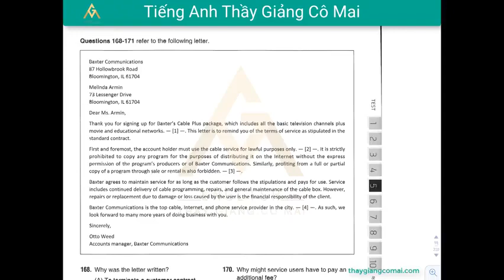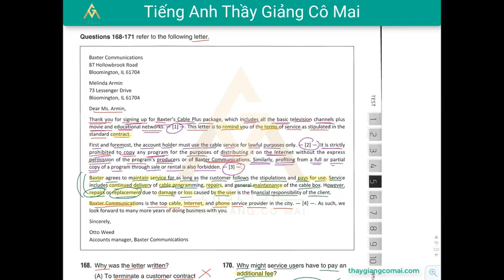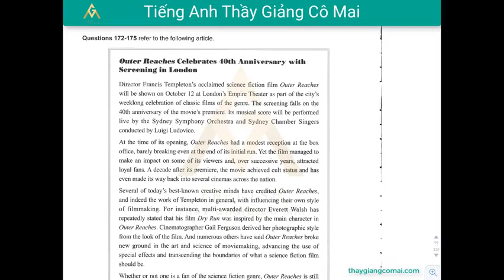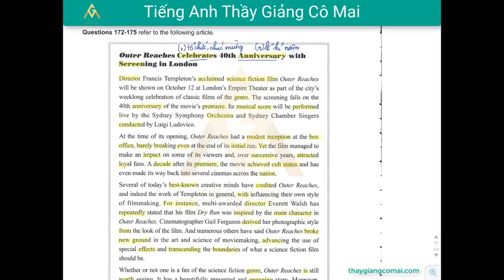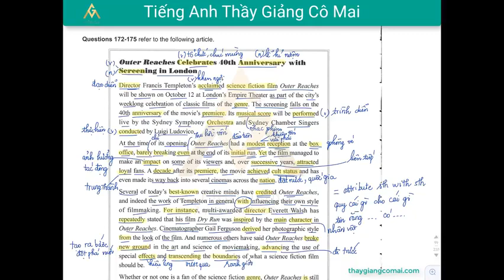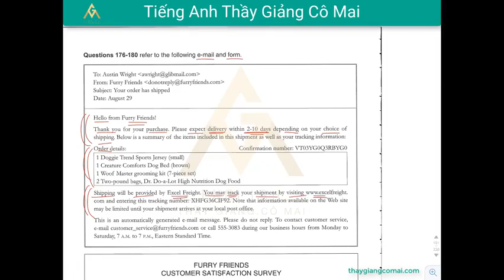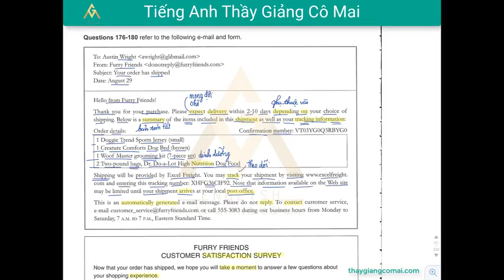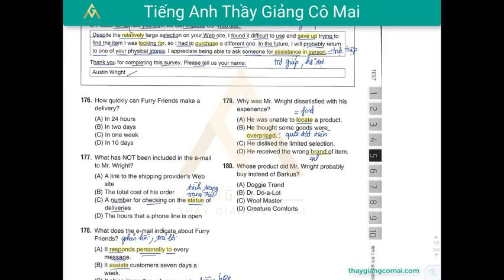Sách FOCUS RC 2 Test 05 Câu 168 đến 180